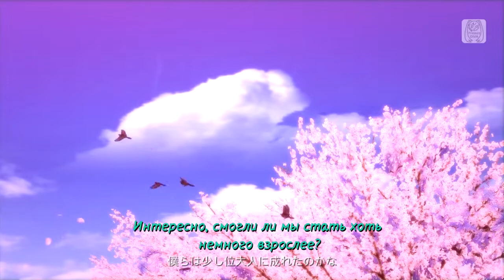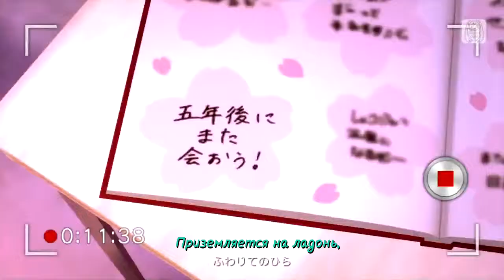[初音ミク Project DIVA F 2nd] halyosy feat.初音ミク(Hatsune Miku) - 桜ノ雨 (Sakura no Ame) rus sub